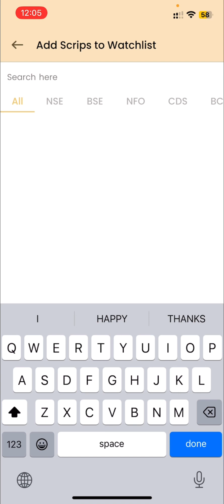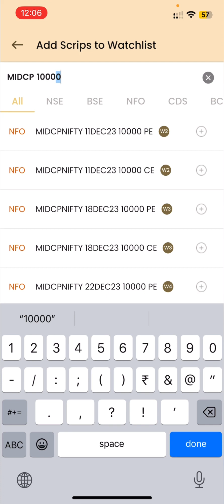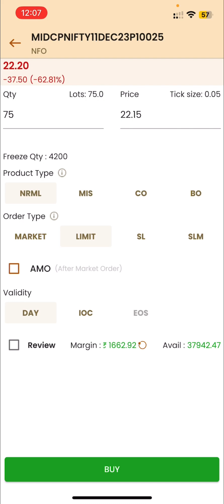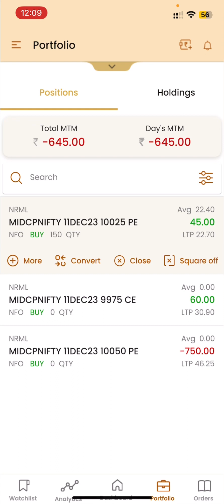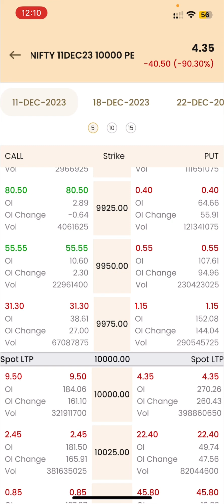Shoonya मे MidcapNifty Options कैसे Trade करे - Live Demo